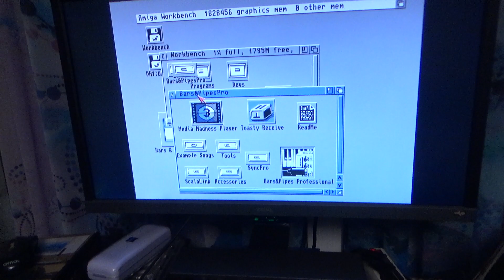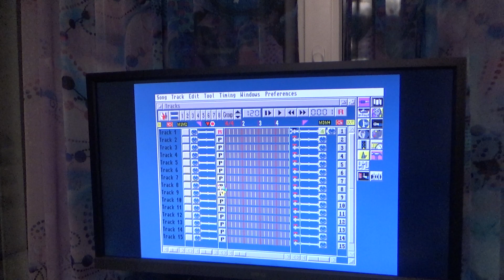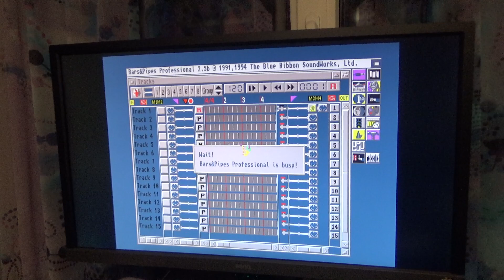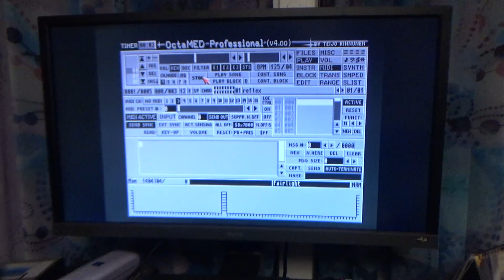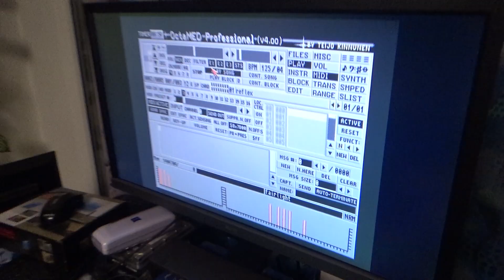TS MIDI Interface for Amiga Computers Review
Review of TS MIDI Interface for Amiga Computers. Tested on Amiga 1200 with Gotek and 30 GB Internal 2.5" hard drive with the use of Korg Pa 50 and Bars & Pipes Professional software.